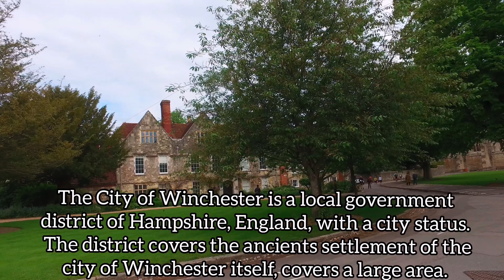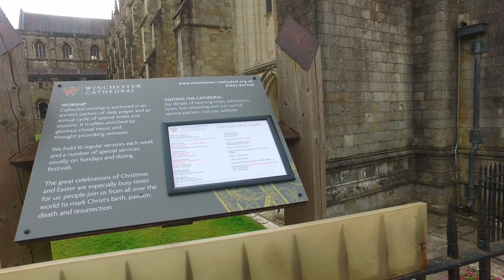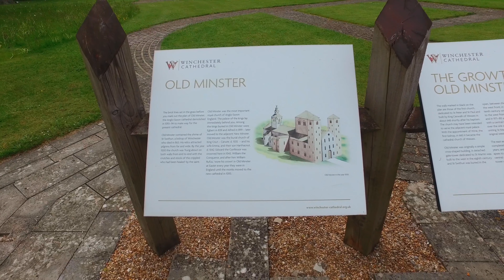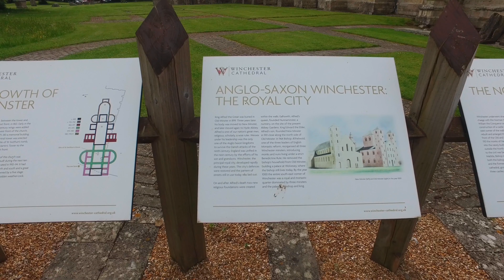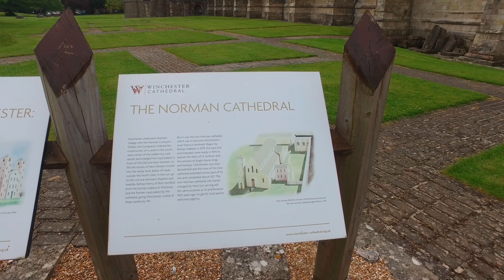EXPLORING HISTORIC CITY OF WINCHESTER || ENGLAND TRAVEL VLOG (PART2)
Oooh Winchester you are soooo beautiful! Hope you are all have the loveliest weekend enjoying of sunshine. 😎